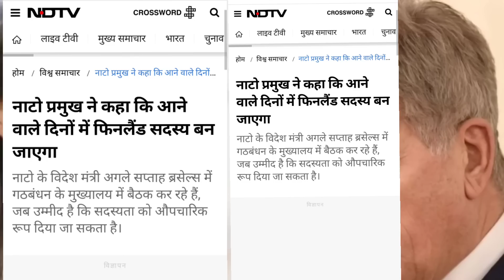😮 फिनलैंड जो चहता था वो हो गया तुर्की नही रोक पाया भारत के लिए भी NATO ने खोले द्वार!